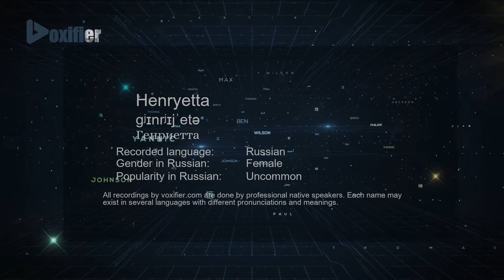How to Pronounce Henryetta (Генриетта) in Russian - Voxifier.com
This is the Russian pronunciation, gender, and phonetics recording of the name Henryetta (Генриетта). The same name may exist in other languages with different pronunciations. Check the meaning of name along with other possible pronunciations or similar names for free Voxifier uses the help of expert linguists to simplify pronunciations by replacing some special sounds with sounds more commonly available across all languages.